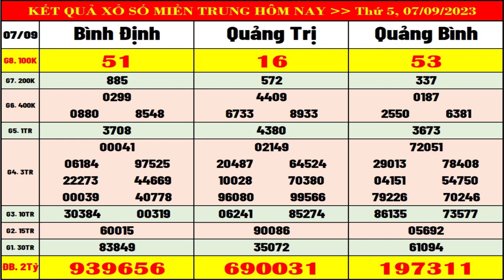Kết quả xổ số Miền Trung hôm nay ngày 7/9/2023 (XSMT: xs Bình Định, xs Quảng Trị, xs Quảng Bình)